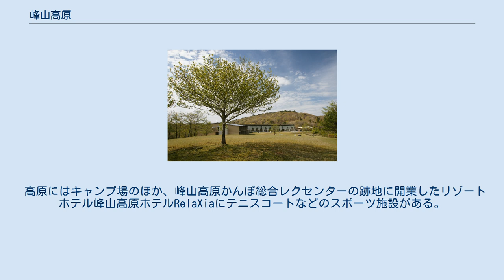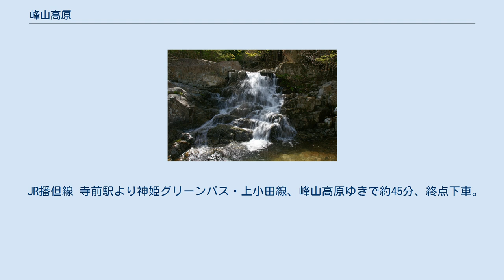峰山高原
峰山高原 暁晴山の稜線を望む 地図 峰山高原（みねやまこうげん）は兵庫県神崎郡神河町上小田に位置する高原。
 雪彦峰山県立自然公園の区域内、標高900mに位置する高原で、暁晴山（標高1077m）、千町ヶ峰（標高1141m）、夜鷹山（標高1056m）、平石山（標高1061m）、高星山（標高1016m）などの峰々に囲まれる。
 播磨の避暑地として知られ、麓の黒岩の滝から夜鷹山への登山道、「リラクシアの森」という森林散策道から暁晴山への登山道、およびススキの名所として知られる砥峰高原や太田池を周回するハイキングコースが整備されている。
 高原にはキャンプ場のほか、峰山高原かんぽ総合レクセンターの跡地に開業したリゾートホテル峰山高原ホテルRelaXiaにテニスコートなどのスポーツ施設がある。
小田原川水源の森は、砥峰高原とともに2010年公開の映画『ノルウェイの森』のメイン撮影地となった。
 JR西日本播但線 寺前駅下車、タクシー25分（ホテルの送迎バスあり）。
 JR播但線 寺前駅より神姫グリーンバス・上小田線、峰山高原ゆきで約45分、終点下車。
（神河町内均一運賃区域内につき大人片道200円。４月～11月の土曜日・日曜日・祝日のみ運行。１日３往復。運休日もあり。時刻・運行日等要確認）